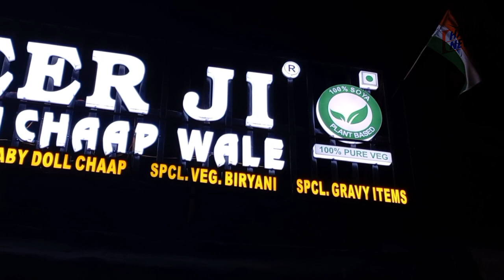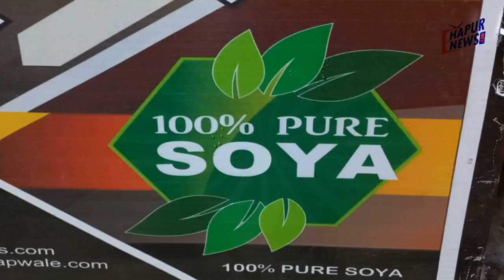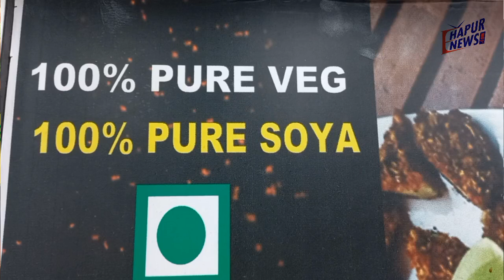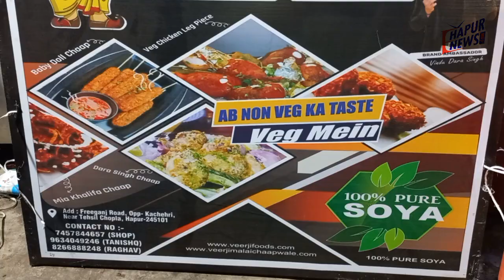वीर जी मलाई चाप: अब नॉन वेज का स्वाद वेज में : 8266888248, 9634049246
क्या कभी आपने वेज चिकन ग्रेवी का स्वाद चखा है, क्या आपने कभी वेज लेग पीस खाया है... सुनने में शायद थोड़ा अटपटा लगे लेकिन अब आप हापुड़ में नॉन वेज डिशिस का स्वाद वेज में चख सकते हैं। वीर जी मलाई चाप वालों के शानदार स्वाद में आपको मिलेगा 100 % प्योग वेज... जिसे खाकर आप नॉन वेज की महक ले सकते हैं। हापुड़ की फ्री गंज रोड पर स्थित कचहरी के सामने और रघुवीर गंज के कोने पर आप वीर जी मलाई चाप वालों के यहां 100 से ज्यादा तरह की वारायटी का स्वाद चख सकते हैं जिसके ब्रांड ambassador हैं बिंदू दारा सिंह जिनका दावा है कि यहां आपको शुद्ध गुणवत्ता की चाप परोसी जाएगी। ऐसा स्वाद जो शायद आपने पहले न चखा हो। अधिक जानकारी के लिए आप कॉल कर सकते हैं: 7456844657, 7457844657 पर।
वीर जी मलाई चाप के संचालक का कहना है कि यहां आप सन्नी लियोनी, बुर्ज खलीफा, वेज मटन ग्रेवी, वेज चिकन ग्रेवी, बेबी डॉल चाप का स्वाद चख सकते हैं।
यहां आने वाले ग्राहकों को भी वीर जी मलाई चाप वालों का जायका खूब भा रहा है।
वीर जी मलाई चाप वालों के यहां सिर्फ चाप ही नहीं बल्कि रॉल, मशरुम, पनीर, तंदूरी आईट्मस के साथ-साथ मेन कॉर्स, रोटी आदि भी उपलब्ध हैं। ऑर्डर करने के लिए अभी कॉल कर सकते हैं: 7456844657, 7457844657. वीर जी मलाई चाप वाले हापुड़ की फ्री गंज रोड पर कचहरी के सामने जहां ऑनलाइन पेमेंट की सुविधा के साथ-साथ पैकिंग और डाईनिंग दोनों की व्यवस्था उपलब्ध है।